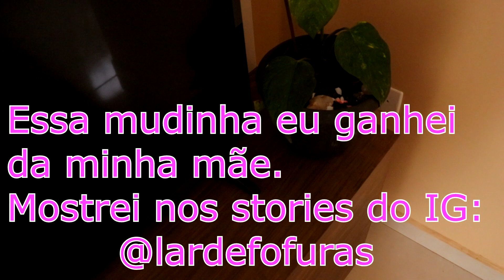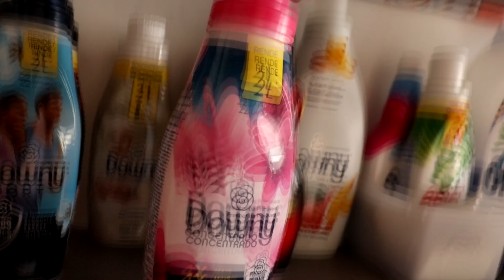Uma rotina comum de dona de casa!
Olá minhas fofuras, tudo bem com vocês?
Mais um vídeo saindo com muito amor para vocês.. mostrando um pouquinho da minha rotina como dona de casa.